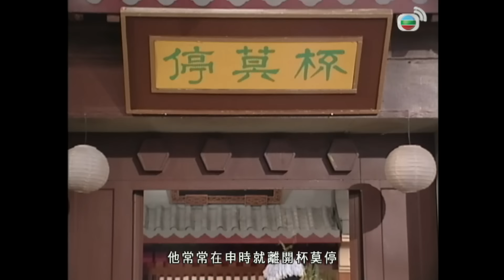仵作徒弟青出於藍勝於藍！師父從未想過這麼做反被徒弟上了一課突破認知！｜洗冤錄｜歐陽震華｜宣萱｜陳妙瑛｜林文龍｜謝天華｜港劇精華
【港劇精華】洗冤錄 (Witness to a Prosecution) ｜歐陽震華、宣萱、陳妙瑛、林文龍、謝天華、姚瑩瑩

簡介：EP8 宋慈（歐陽震華飾）因其出生自小飽受歧視，一直靠打更為生，不料因一宗土地糾紛而找上村長理論，與女流氓唐思（宣萱飾）意外地捲入謀殺村長一案，雙雙被判死刑。後得到新任知縣宋翊（林文龍飾）及對屍檢工作富於經驗的馬貴（劉江飾）相助，才沉冤得雪。宋翊聘請宋慈為仵作，在兩人合作下屢破奇案，聲名大噪。另，唐思因宋翊再造之恩，暗生情愫，但宋翊已與女捕快聶楓（陳妙瑛飾）發展感情。突然，一名與宋翊長得一模一樣的人出現，原來知縣宋翊一直是方俊假冒。方俊為掩飾罪狀，將真宋翊殺死，及後富家女藍彩蝶（姚瑩瑩飾）任性妄為，設計宋翊（方俊）向自己提親，方俊遂拋棄聶楓而娶藍彩蝶為妻。然而，藍家早已剩下空殼，方俊有感藍彩蝶為其負累，遂設計陷害。後來，宋翊父母發現兒子是方俊假冒，更被方俊殺害。方俊雖屢屢犯案，但每次行兇均小心謹慎，並徹底毀屍滅跡。宋慈對於連串兇案毫無頭緒之際，竟意外發現真宋翊的屍首